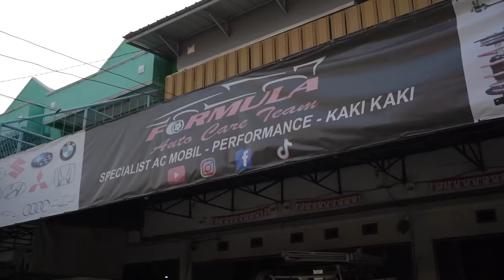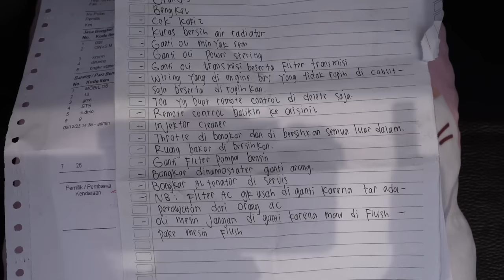BELI PROJECT CAR BUAT HARIAN | MITSUBISHI GRANDIS GT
Pengepul Towing
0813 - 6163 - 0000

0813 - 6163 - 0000